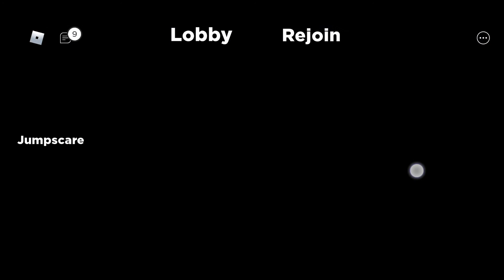What is roblox in Hind | Roblox kya hai | Roblox kaise khelte hai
Roblox is a gaming corporation who have a service that provides gamers to build their own game and play these games with friends and other people.